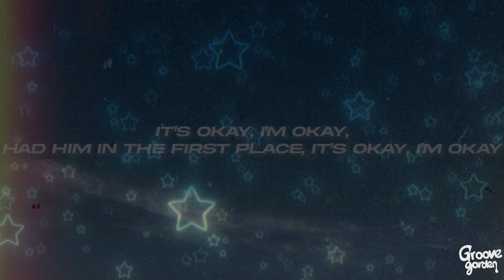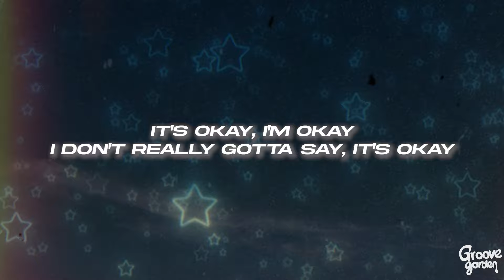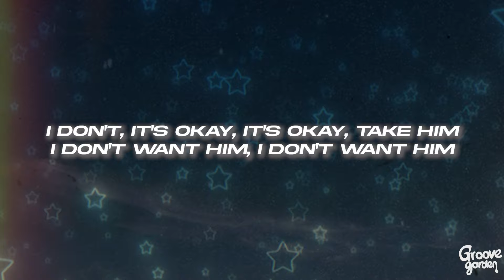Tate McRae - It's ok I'm ok (Lyrics)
🎤Lyrics: Tate McRae - It's ok I'm ok

[Intro]
Mm, yeah
Mm, uh

[Verse 1]
See you so excited (Mm)
You got him locked down (Yeah)
You're movin' like I did (Mm)
You're seeing one-sided (Sided)
You got him right now

[Pre-Chorus]
Oh, baby, I been there (Hey)
And right in that same position (Hey)
So, baby, don't get this twisted (Hey)
No, nothin' could make me miss it

[Chorus]
It's okay, I'm okay, had him in the first place
It's okay, I'm okay (Okay, yeah, yeah)
It's okay, I'm okay, I don't really gotta say
It's okay (Okay)

[Post-Chorus]
You can have him anyway (Way)
Anyway (Way)
Anyway (Oh, oh, oh)

[Verse 2]
Was such a romantic (Romantic)
You got me like, "Fuck that"

[Pre-Chorus]
Oh, baby, I've been there (Hey)

[Chorus]
It's okay, I'm okay (Okay)
It's okay (Okay)

[Post-Chorus]
Anyway (Way)
Anyway (Way, way, way)

[Chorus]
It's okay, I'm okay (I'm okay, I'm okay)
It's okay

[Post-Chorus]
You can have him anyway (Anyway)
Anyway (Anyway)
Anyway (Oh, oh, oh, oh)

[Outro]
I don't want him anyway, girl, take him (Girl, just take him)
I don't want him (Yeah, I don't), I don't want him (Yeah, I don't)
I don't want him (Anyway) anyway, girl, take him (Anyway)
I don't want him (Anyway) anyway, girl, take him
I don't want him (Yeah, I don't), I don't want him